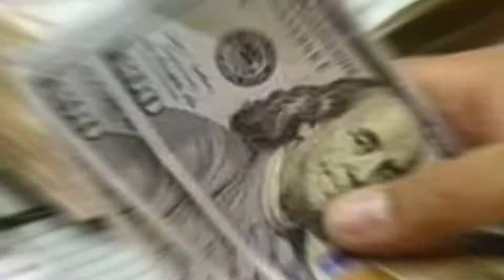Doller Rate Today | Doller News | Doller Rate August 2022 | Doller Price In Pakistan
Pakistan ma Doller ka kya rate ha
Pakistan ma doller ki kya qeemat ha
aj doller kitny rs kam hoa ha
today doller News
what is tha doller rate in pakistan